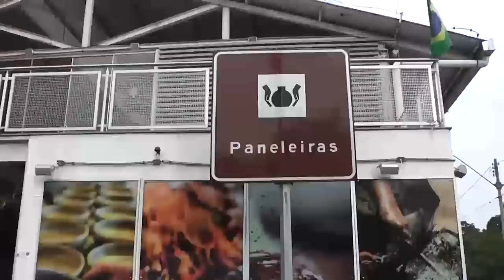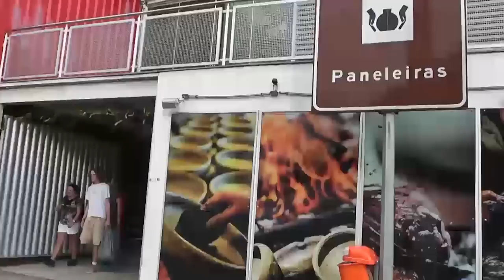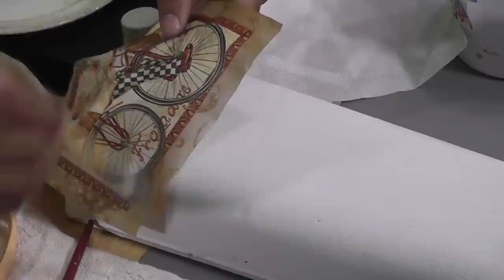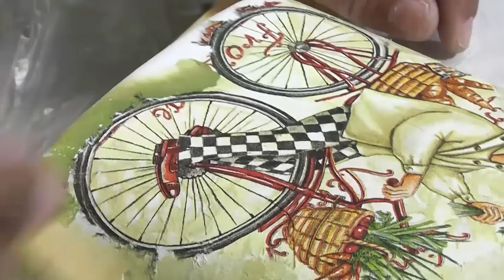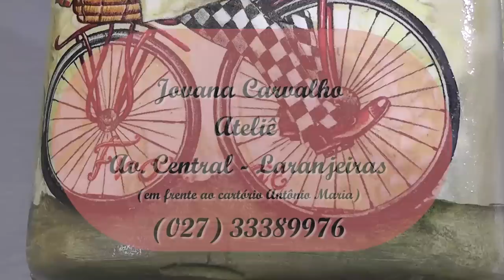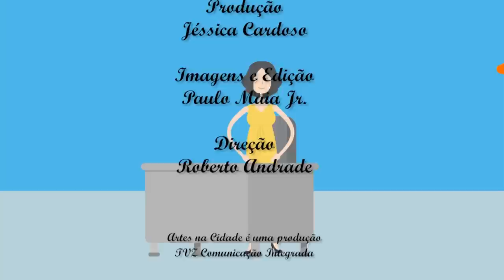Artes na Cidade - Paneleiras e Decoupage em telha de barro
Aproveitando a semana da festa das paneleiras, aqui em Goiabeiras - Vitória, O programa dessa semana fala sobre barro, a reportagem é sobre o trabalho das paneleiras - artesãs das panelas de barro. e o passo a passo é com Jovana Carvalho, fazendo uma decoupage em uma telha de barro usada.